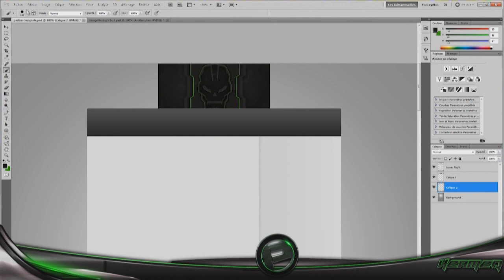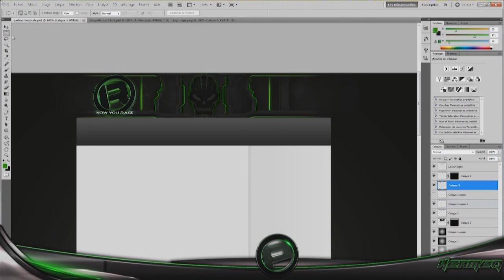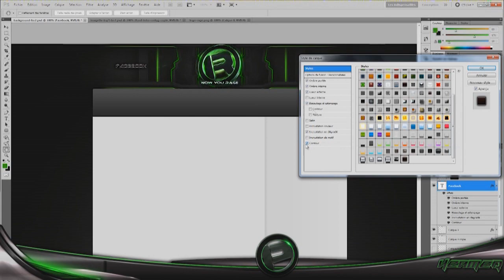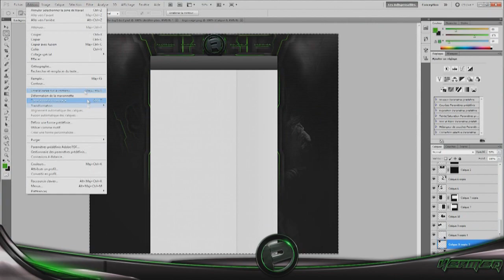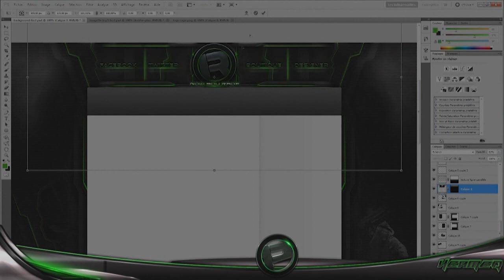♠ Top 5 RaGe Saison 2 | Episode 2 ♠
2ème épisode de la saison 2 du Top 5 RaGe avec beaucoup , beaucoup , beaucoup de fusil a pompe !